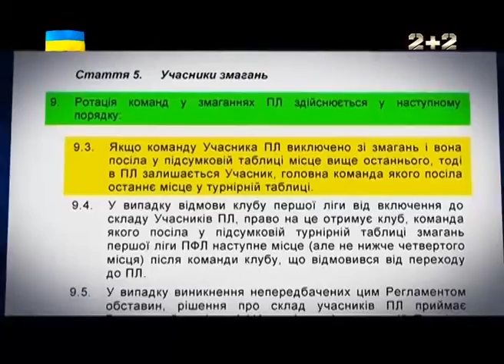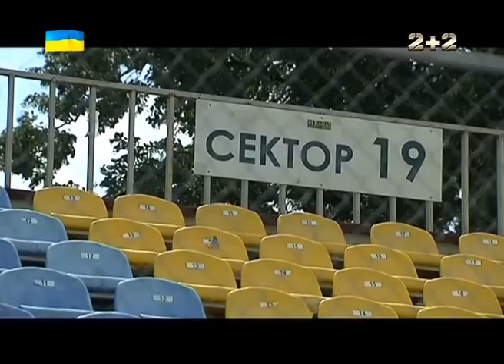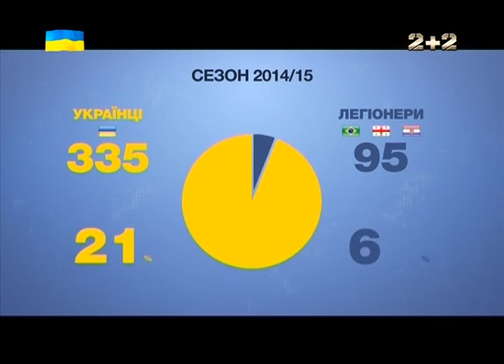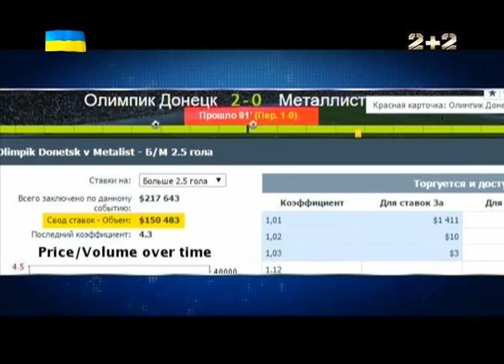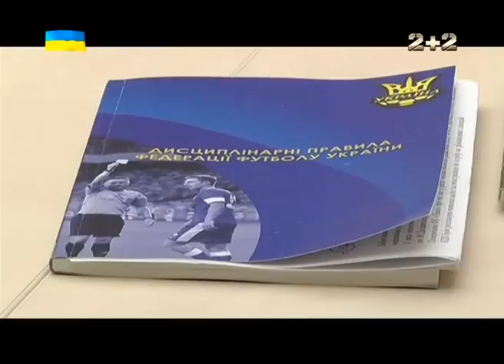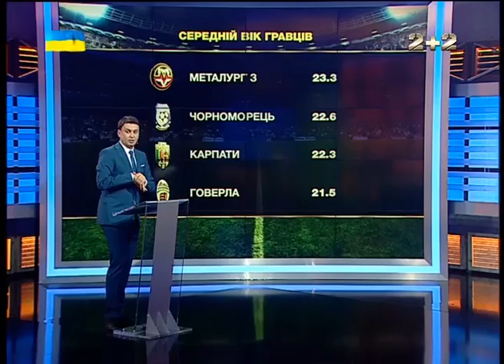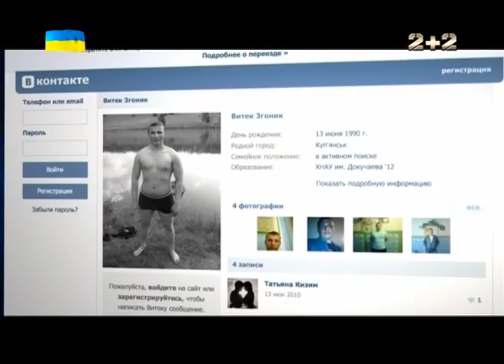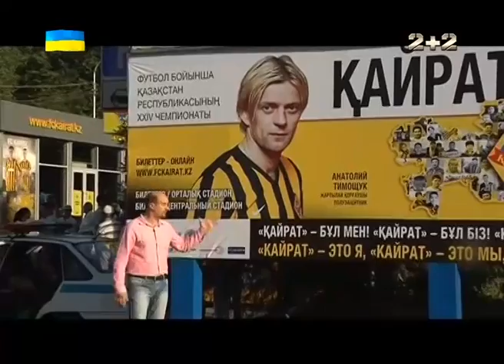Повний випуск Профутбол за 19 липня 2015 року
UA - Сезон УПЛ 2015/2016 розпочато - підсумки матчів першого туру, як Металіст перетворився на інструмент відмивання грошей, нова сторінка футбольної біографії Анатолія Тимощука в Казахстані та інше - у випуску Профутбол за 19 липня 2015 року

RU - Сезон УПЛ 2015/2016 начался - итоги матчей первого тура, как Металлист превратился в инструмент отмывания денег, новая страница футбольной биографии Анатолия Тимощука в Казахстане и другое - в выпуске Профутбол за 19 июля 2015 года